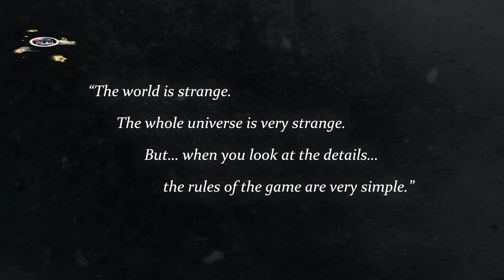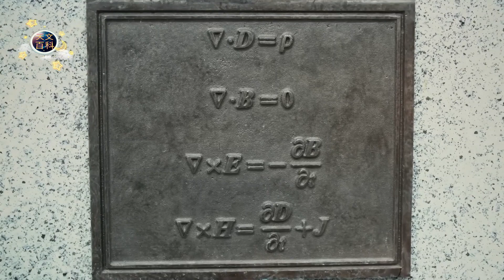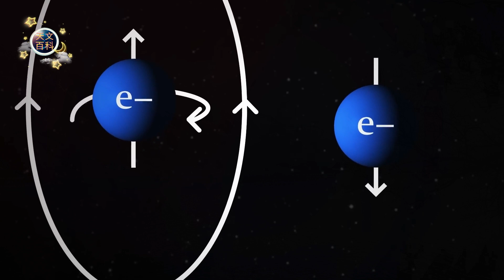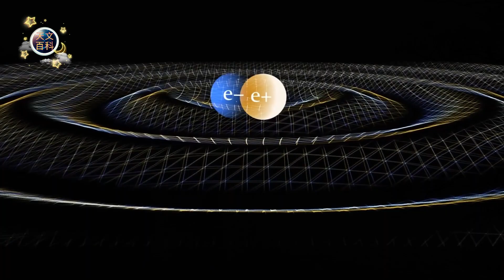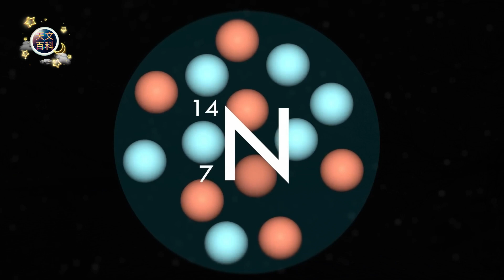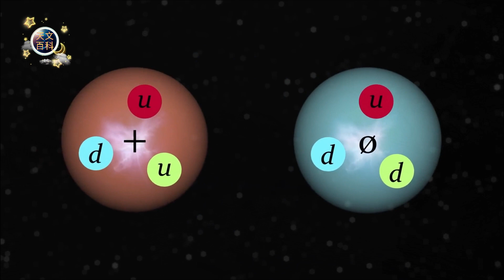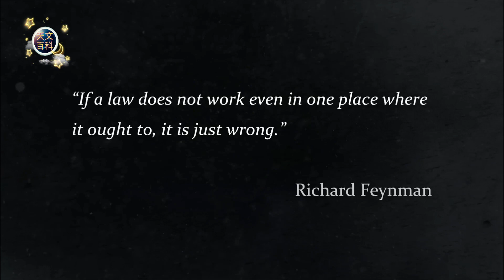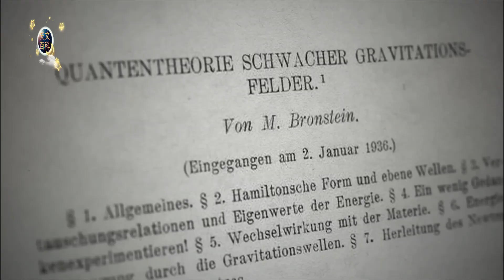一切的构成（包含20首音乐 ）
视频里有20首不同的音乐，这些是其它视频所采用的其中一部分音乐，特意整理出来送给喜欢音乐的朋友欣赏！
欢迎来到《天文百科》，一个专注于分享天文学知识和信息的YouTube频道。在这里，你可以观看到各种有趣和有用的天文视频，包括天文现象、天文事件、天文新闻、天文科普、天文趣闻等等。如果你是一个天文爱好者，或者对宇宙和星空感兴趣，那么这个频道就是为你准备的。谢谢你的支持！